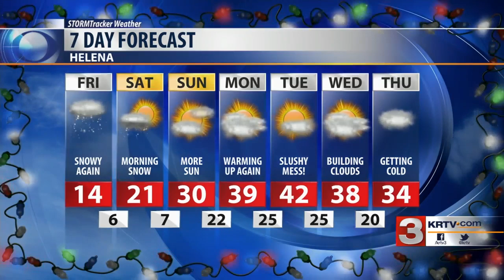Another round of snow is on track to move in Friday afternoon